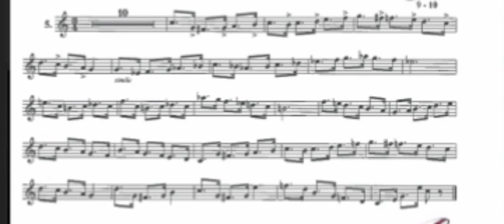(N°5 Trumpet C) Arban 26 Exercicios- André Henry (minus one)